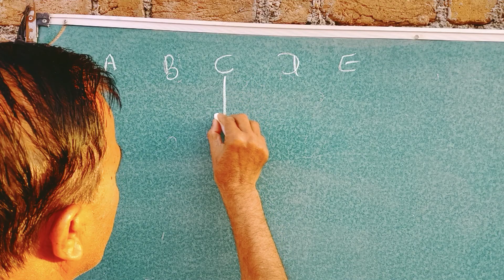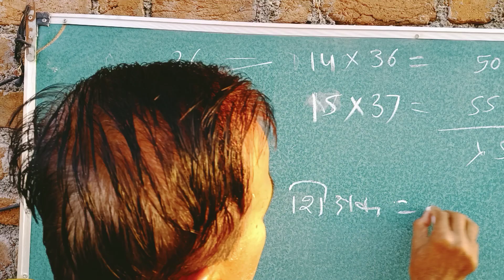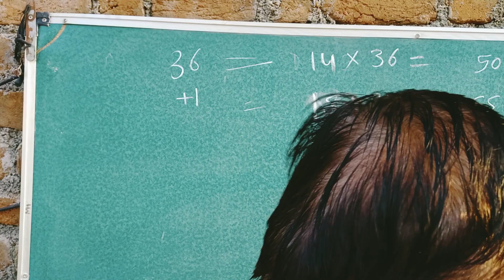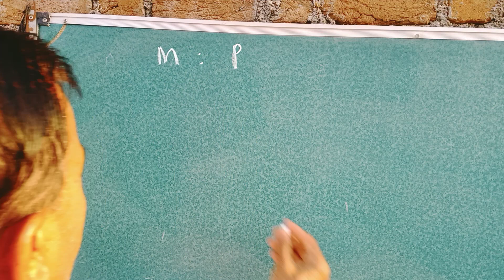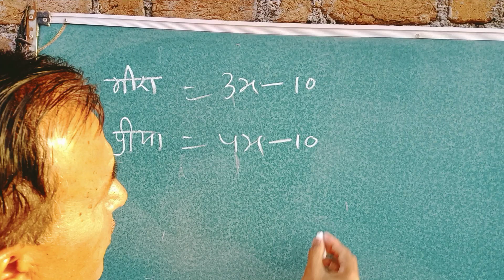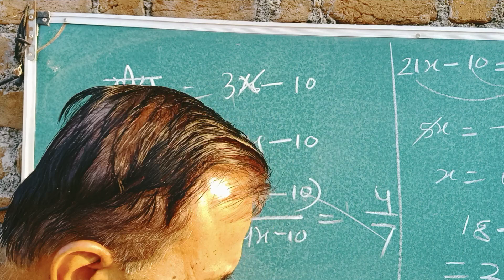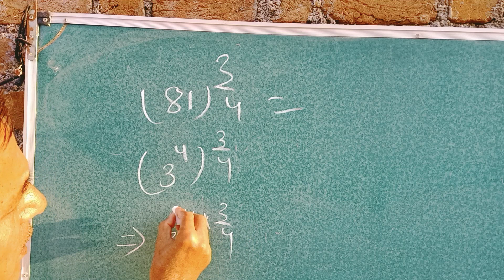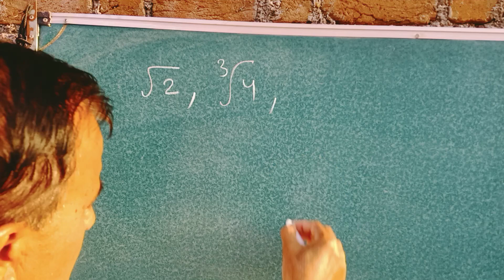पांच क्रमागात सम संख्याओं का औसत 66 है तो बड़ी संख्या ज्ञात किजिए। SSC Reasoning।